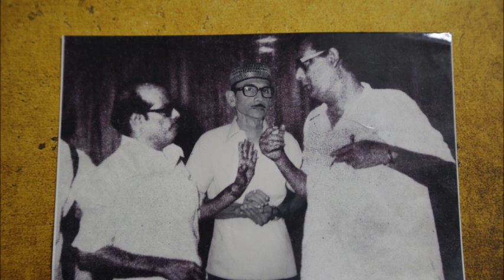19 maurkonti By Prof Dipankar Chattopadhyay Album Jhinuke Mukto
বিরামহীন ৪ ঘন্টা উত্তম মঞ্চে পরিবেশিত শতাব্দীর সেরা বাংলা গান

এ্যালবাম : " ঝিনুকে মু্ক্তো "
গান :  ময়ূরকন্ঠী
কথা : শ্যামল গুপ্ত
সুর   : মানবেন্দ্র মুখোপাধ্যায়
শিল্পী : দীপঙ্কর চট্টোপাধ্যায়

মূল শিল্পী :  মানবেন্দ্র মুখোপাধ্যায়